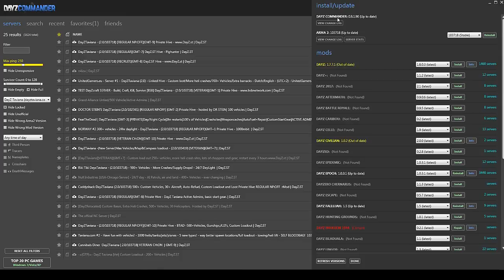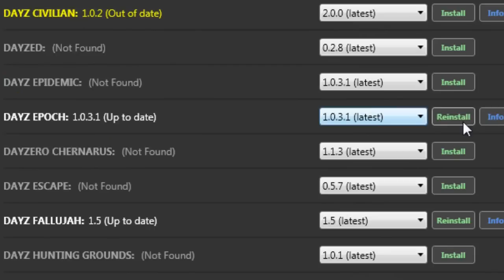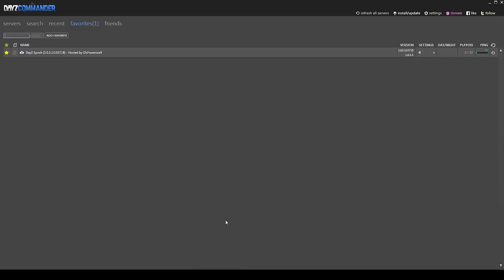DayZ - Ny server!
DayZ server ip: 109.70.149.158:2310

Kom ind og spil på serveren, den er åben for alle!!